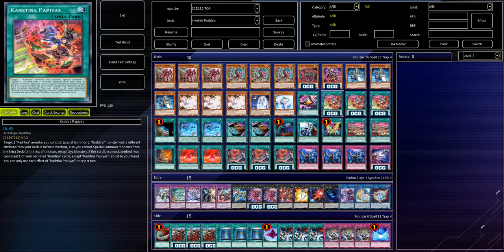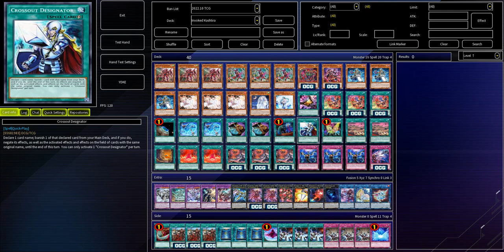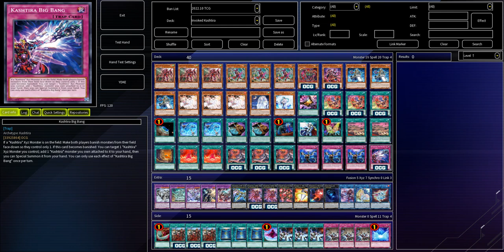[EDOPRO] INVOKED KASHTIRA deck Oct.2022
1) Slime Isekai Memories Main Menu OST